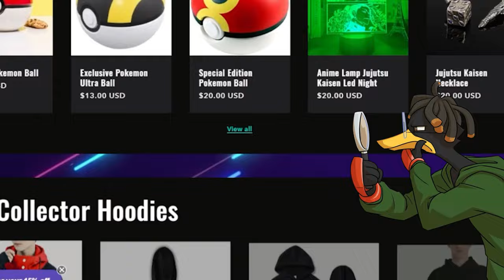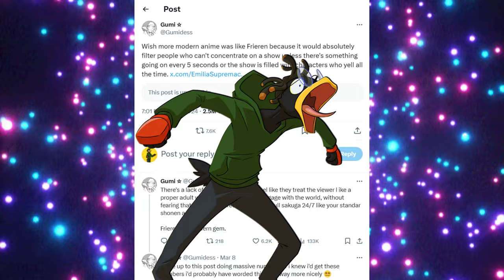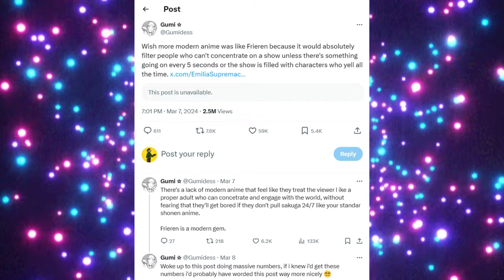The Frieren Mob Must Be Stopped | Frieren: Beyond Journey's End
LINKS:
for 1 Month Free of Audible!

Frieren: Beyond Journey's End (Japanese: 葬送のフリーレン, Hepburn: Sōsō no Furīren)[a] is a Japanese manga series written by Kanehito Yamada [ja] and illustrated by Tsukasa Abe [ja]. It has been serialized in Shogakukan's shōnen manga magazine Weekly Shōnen Sunday since April 2020, with its chapters collected in 13 tankōbon volumes as of April 2024. The series is licensed for English release in North America by Viz Media. An anime television series adaptation produced by Madhouse aired from September 2023 to March 2024. Crunchyroll has licensed and distributed the series in North America, Europe, and Australia, with an English dub premiering the following month, and Muse Communication licensing the series in Southeast Asia.

Taking place in a fantasy world, the story follows Frieren, an elven mage, as she embarks on a journey to reach the resting place of souls in order to reunite with her former comrade Himmel, whose Hero Party once slew the Demon King.

By March 2024, the manga had over 20 million copies in circulation. Frieren: Beyond Journey's End won the 14th Manga Taishō and the New Creator Prize of the 25th annual Tezuka Osamu Cultural Prize in 2021 and the 69th Shogakukan Manga Award in 2024.

After spending a decade journeying together and defeating the Demon King, the Hero Party, consisting of Frieren the Mage, Himmel the Hero, Heiter the Priest, and Eisen the Warrior, return to the Royal Capital where they are celebrated and praised. The party reminisce their journey and watch the Era Meteors, a phenomenon that occurs once every fifty years, with Frieren promising to show them the sight again at a better viewing location. Afterwards, they go their separate ways, and Frieren continues her journey for the pursuit of magic.

A still-youthful Frieren returns to the Royal City fifty years later to retrieve a quest item entrusted to Himmel, now a much older man, for safekeeping. They reunite with Heiter and Eisen, with Heiter having also aged considerably, and they make the trip to the viewpoint Frieren mentioned fifty years ago, once again watching the Era Meteors and reliving their adventuring experiences together